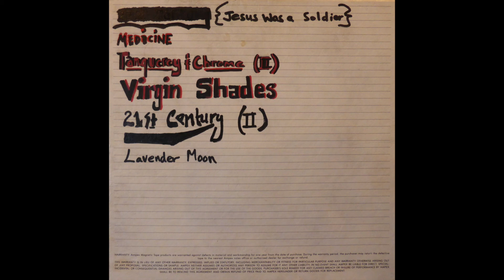21st Century [Studio Outtake] - Fall 1989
21st Century [Studio Outtake]

Recorded in the fall of 1989, in the Meat Locker, during the sessions for the Medicine album. Marques Bovre - Acoustic Guitar/Vocals/Percussion, Jim Jones - Drum Machine/Percussion, Linus - Electric Guitar/Percussion, Doug Meihsner - Bass/Percussion, Teresa Steffen - Violin. This recording was abandoned after the majority of the original drum machine track was accidentally erased from the multitrack tape while doing overdubs. Using digital editing, the drum track was rebuilt and mixed back into the rest of the original tracks by Doug in 2017. Tape transferred and mixed by Doug.

The song was performed live for a while in 1990, with a different musical arrangement. A live version can be found in Rare Tracks, Part 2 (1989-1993).